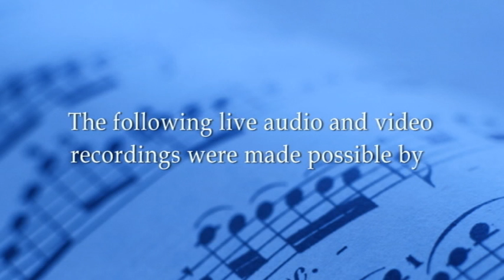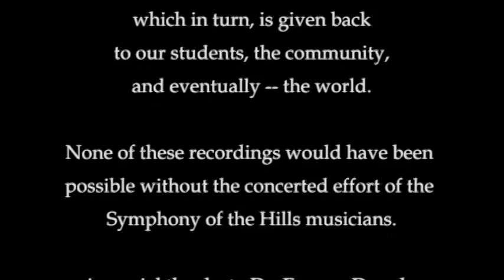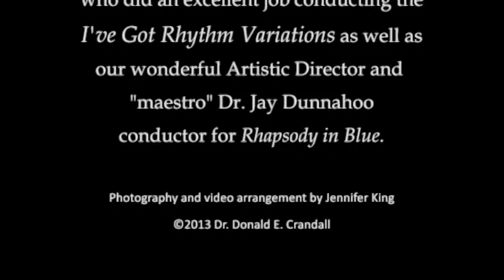Dr. Donald Crandall - Symphony of the Hills Orchestra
Excerpts from George Gershwin's "I've Got Rhythm Variations" & "Rhapsody in Blue" by Dr. Donald E. Crandall with Symphony of the Hills Orchestra, Kerrville, TX; Professor of Music Schreiner University